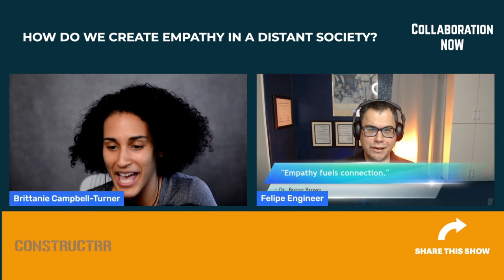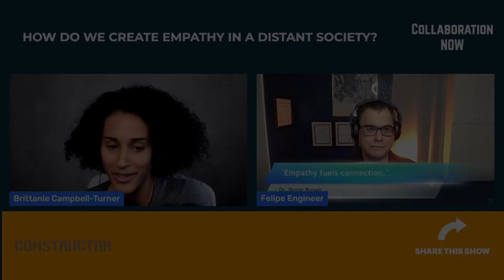How to Create Empathy in a Distant Society: Felipe Engineer Manriquez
In these polarizing times, we need more collaboration than we ever did. We still need to work, and live in our societies, support our respective communities no matter our neighbor or colleagues' beliefs. One of the ways we can do this is by engaging in discussions to elevate empathy.

Our goal is to have conversations with people who consult performance and innovation to speak about intercultural development and how this can increase collaboration, and ultimately productivity for organizations.